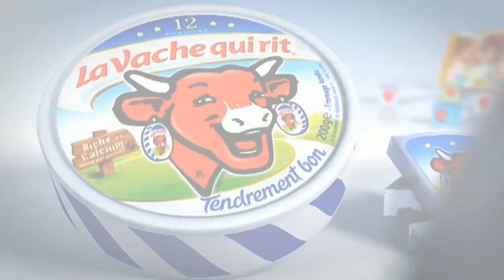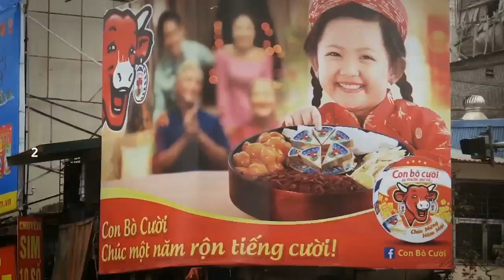Antoine Fiévet+film intro groupe BEL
Soirée des lauréats - Lons Le Saunier - 28 janvier 2016
Entretien avec Antoine Fievet, Président des Fromageries BEL, avec Pascal Daudey, Réseau Entreprendre.
Vidéos_Réalisations_Charles_Bernard